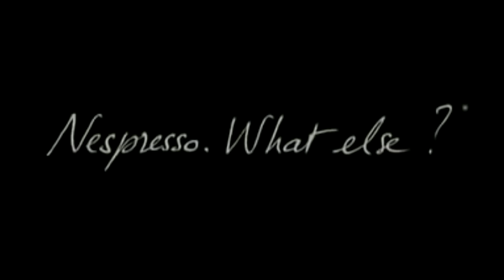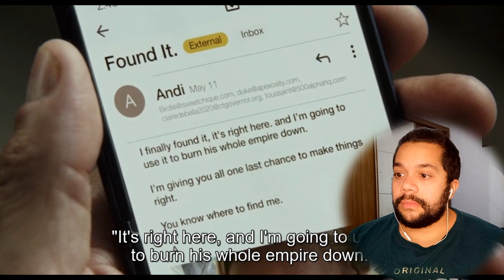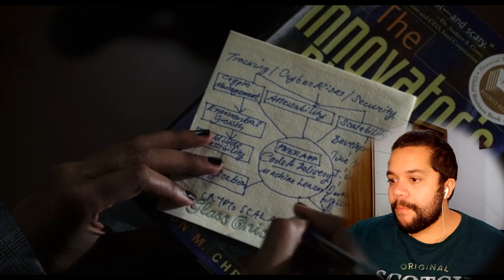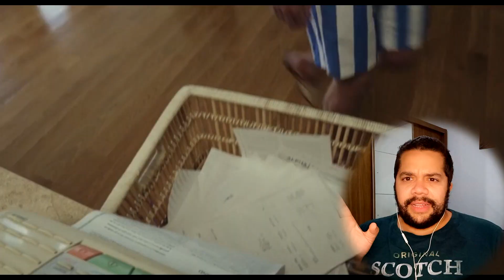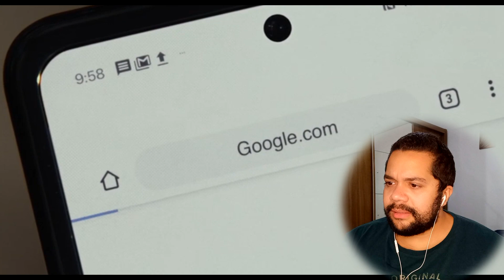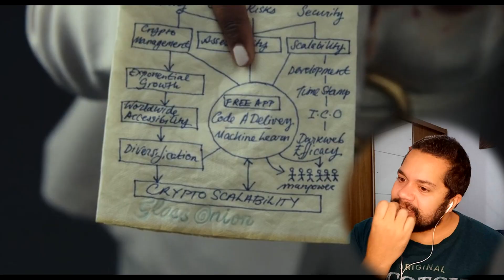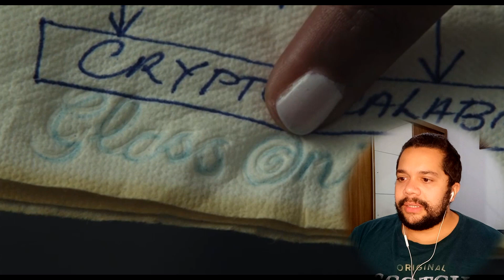GLASS ONION (2022) Reaction | First Time Watching | Madelyn Cline, Daniel Craig and Janelle Monáe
Tracy Skrabut : )